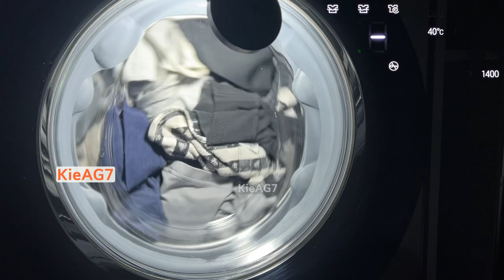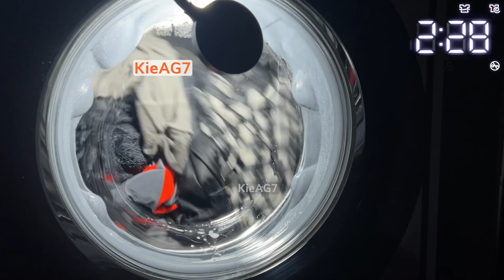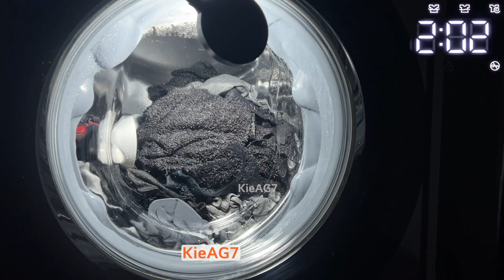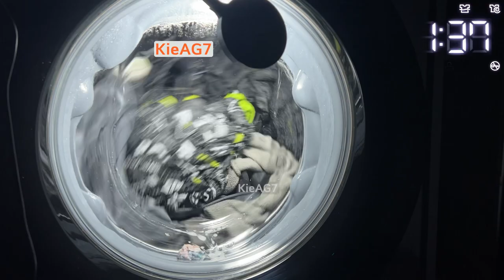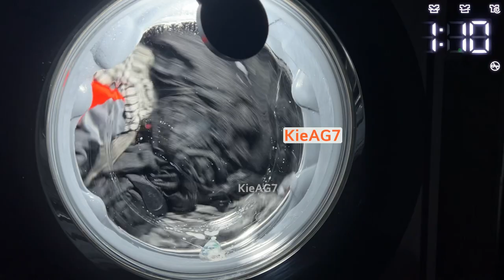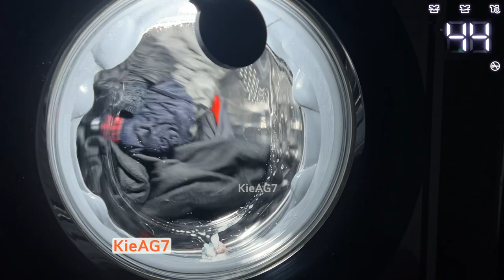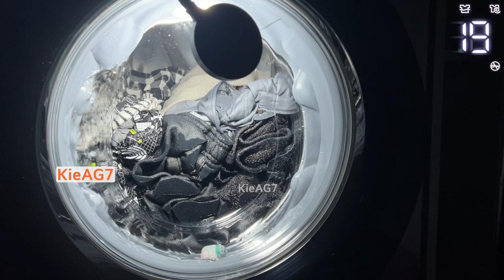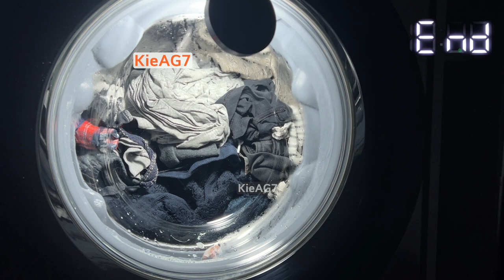LG AiDD 9KG | Eco 40-60 (40°C) w/Rinse+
Eco 40-60 Full Wash Cycle:
My Options:
Temperature: 40°C
Rinses: 2
Spin Speed: 1400
Intensive: No
Pre-wash: No
Dry: N/A

Eco 40-60 allows up to:
Temperature: 60°C
Rinses: 1 (2 with Rinse+)
Spin Speed: 1400
Intensive: Yes
Pre-wash: Yes
Dry:N/A
Laundry: 9KG

Timestamps:
0:00 - Start/Load Detection
0:42 - Fill
1:30 - Distribution Fill
2:49 - Saturation
14:26 - Main Wash
2:17:09 - Drain
2:18:02 - Balancing
2:19:56 - Spin 1 (Small Suds-lock)
2:23:36 - Rinse 1
2:28:47 - Drain
2:30:03 - Balancing with unbalanced spin attempts
2:33:33 - Spin 2
2:37:15 - Rinse 2 (Final Rinse)
2:43:27 - Drain
2:44:37 - Balancing with unbalanced spin attempts
2:53:08 - Spin 3 (Final Spin)
3:01:45 - Anti-crease
3:02:39 - End